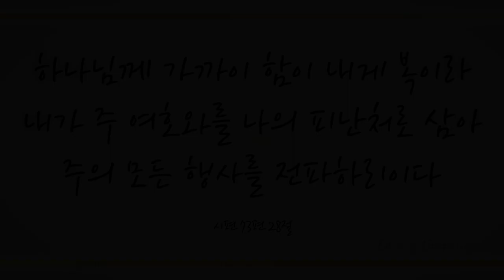고요한 바다로 (If, on a Quiet Sea, 373장) - 김채선 (Kim Chae Seon)/(Piano: 장혜원)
'하나님께 가까이 함이 내게 복이라 내가 주 여호와를 나의 피난처로 삼아 주의 모든 행사를 파하리이다' (시73:28)

'너희는 하나님께 순복할찌어다 마귀를 대적하라 그리하면 너희를 피하리라' (약4:7)

모든 문제와 원죄의 근원인 사단의 머리를 밟으신 하나님 예수 그리스도의 권세로 믿는 이 모두에게 완벽한 안식과 완벽한 승리를 소유하게 하셨음에 감사하며 이 찬양 바칩니다.

이번 주 111번째 찬송곡으로 소프라노 김채선님과 피아니스트/편곡 장혜원님의 ’고요한 바다로 -373장-’ 들려 드립니다. 이 찬양 들으시는 모든 분들께 항상 성령 충만한 최고의 시간 임하시기 기도드립니다~♡]